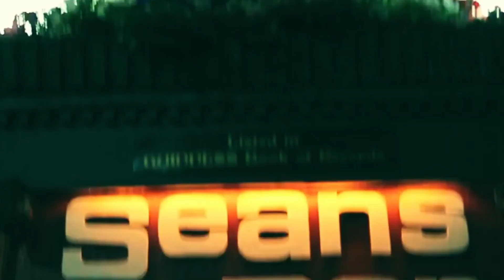QoMEX 2020 | Athlone, Ireland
12th International Conference on Quality of Multimedia Experience